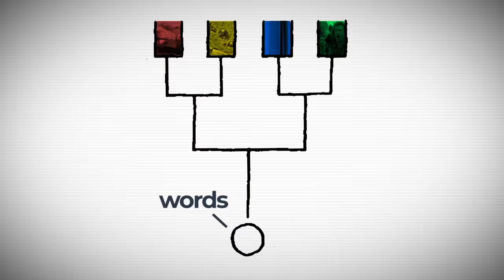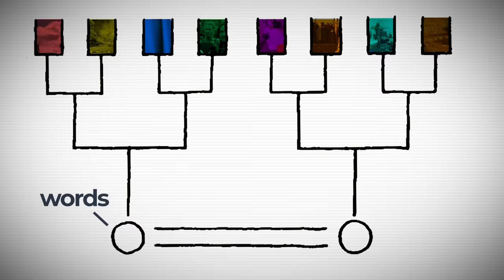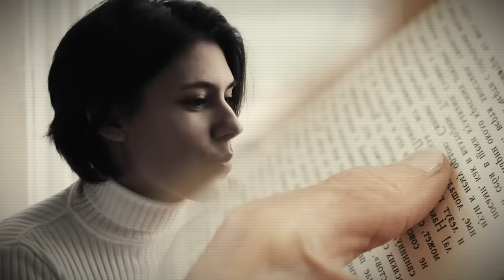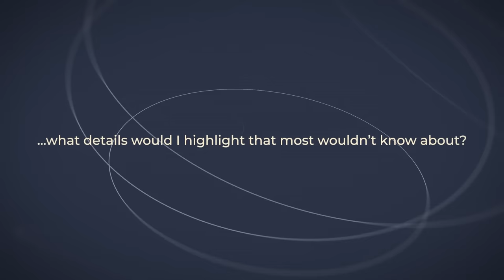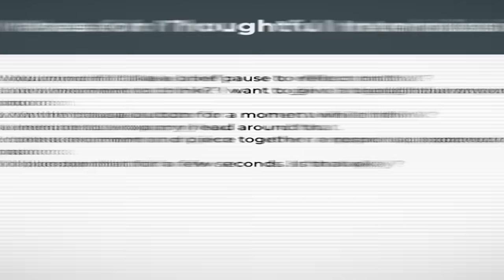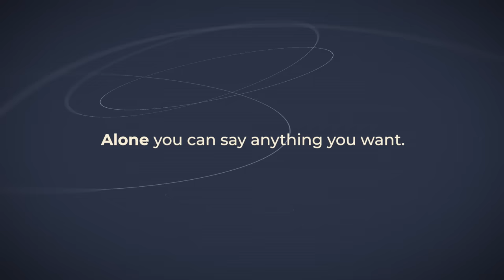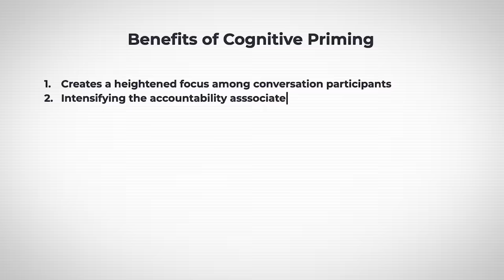Why you can’t articulate like you think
This video shares three secrets to articulate speech from reading six books. We discuss how to use rich connotations to imbue words with deeper meaning. Second, practicing "Emotional Bridging" to connect with listeners through shared feelings. Third, employ "Whisper Drafting" to internally refine thoughts before speaking. Additionally, "Cognitive Priming" prepares both speaker and listener for precise communication. If you're wanting to learn to speak more articulately and satisfactorily, I do believe this video will help you achieve those ends.

Books I Read:
The Language Instinct by Steven Pinker
The User Illusion by Tor Norretranders
Elements of Eloquence by Mark Forsyth
Word Power Made Easy by Norman Lewis
Stolen Focus by Johann Hari
The Well-Spoken Thesauras by Thomas Heeler